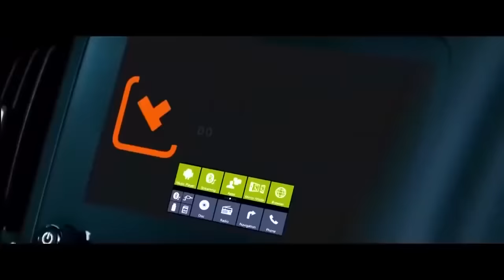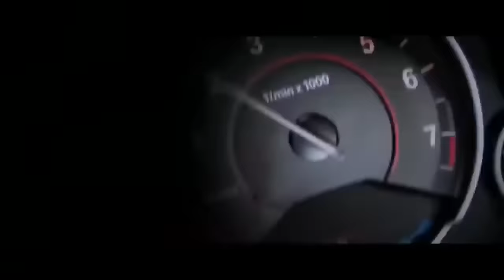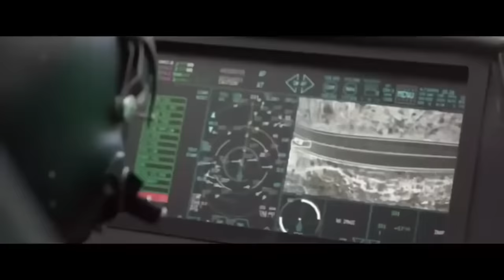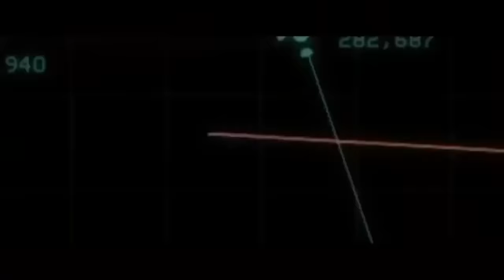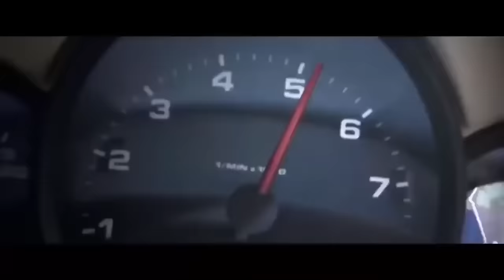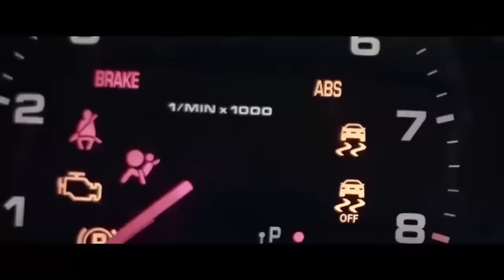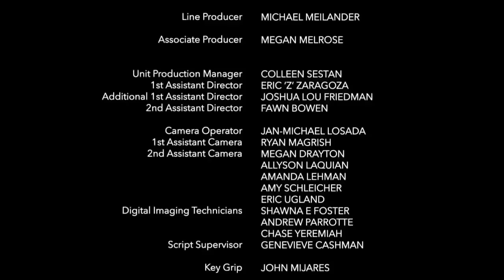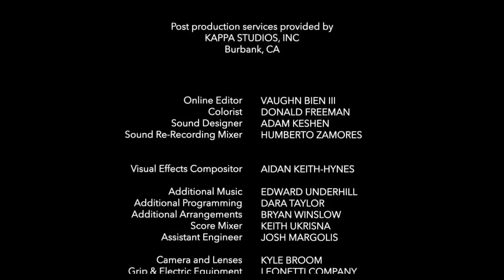Full Movie (Action) The Cure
The Cure Full Movie 2022 Action
Summaries
In the near future, a mysterious virus has taken over a large portion of the world's population.Upon contamination, it kills the host within a day. There is no permanent cure, only a temporary serum that resets every 24 hours.Special forces mercenary Noah's young daughter is one of the infected. When a permanent cure is stolen from a top-secret lab by a mysterious terrorist organization,Noah is recruited to retrieve it and ultimately save his daughter's life.What starts as an already dangerous mission turns into a deathtrap when the terrorists' bring fifteen armored vehicles filled with a hundred trained killer armed to the teeth with assault rifles, grenades, and even a rocket launcher. On top of this, the covert government organization that hired Noah might also have ulterior motives for the cure. Now Noah has to race against time to protect the one thing that can save his daughter's life as the chase turns into a symphony of ultraviolent action; filled with vehicular carnage,adrenaline-fueled gunfights, brutal hand-to-hand combat, and lots, and lots of explosions.

Don't forget to S U B S C R I B E and HIT the B E L L icon 🔔  for more HD Full Movies

super new action movies 2021 full length english latest hd new best action movies